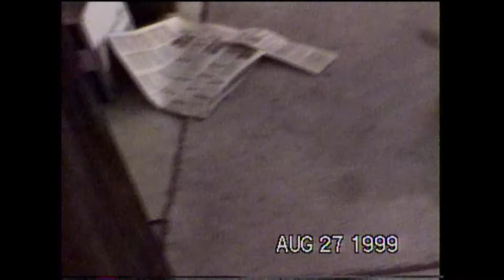Ty in Pasadena - Summer 1999